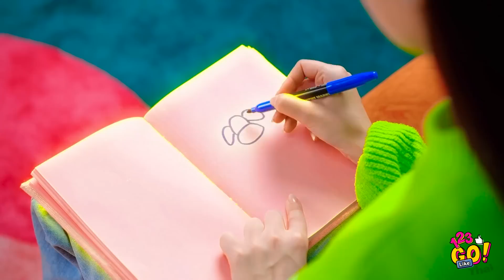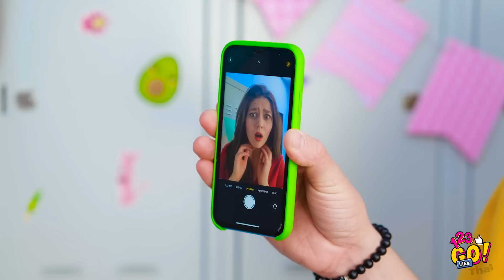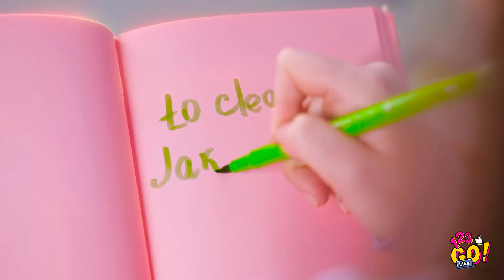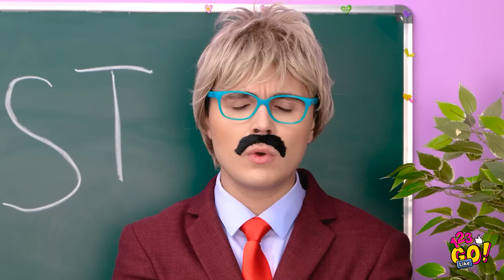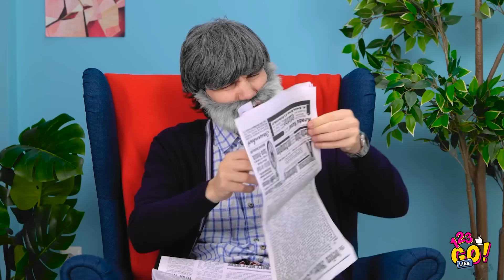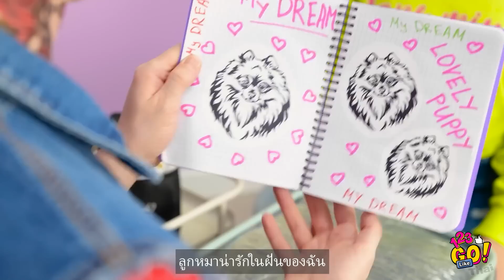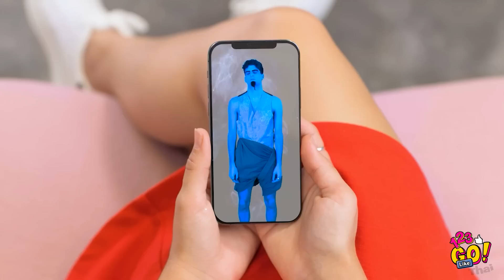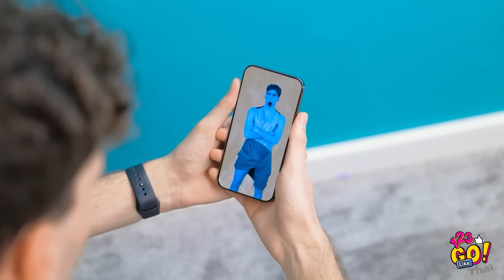พระเจ้าช่วย! ไดอารี่เวทมนตร์ให้พร || สถานการณ์โรงเรียนแสนสนุก! โดย 123 GO Like!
พระเจ้าช่วย! ไดอารี่วิเศษมีอยู่จริง! ถ้าคุณไม่เชื่อเรา ก็ดูคลิปสุดเจ๋งของเราสิ!

อย่าลืมแชร์คลิปนี้กับเพื่อน ๆ ของคุณและสนุกไปกับมัน!

เราจะกลับมานะ!